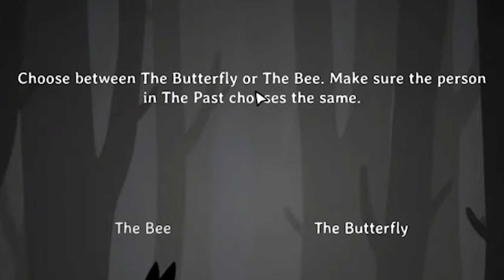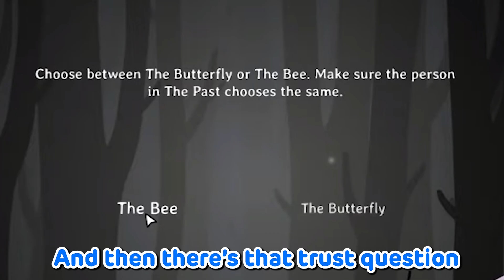Reine and Fauna having trust issue with each others